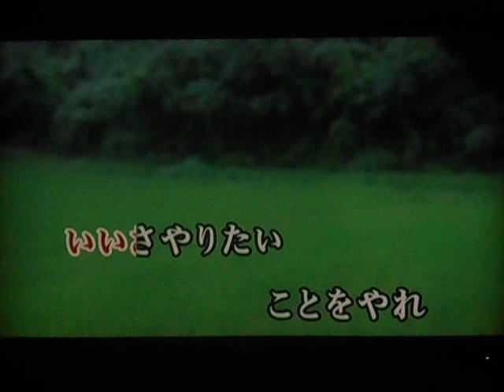「新曲」人生天国 /島津悦子 1/13日発売 (COVER) ai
こんにちは～～(＾◇＾)・・・「人生天国」明るい前向きな歌でとても唄いやすですので皆さんも唄ってみて下さい♪♪♪♪聴いて頂けたら有難いです